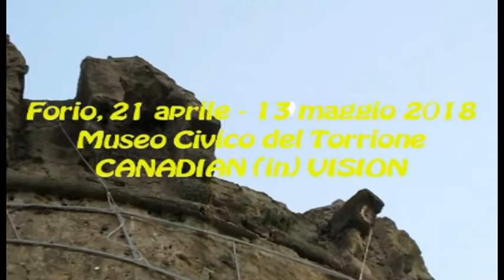Forio, 21 aprile - 13 maggio 2018, Museo Civico del Torrione: CANADIAN (in) VISION